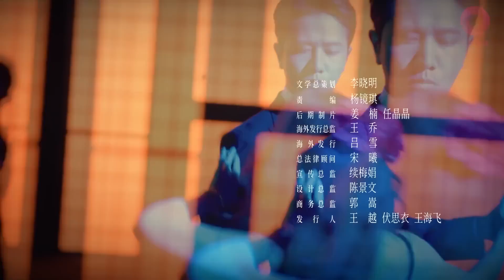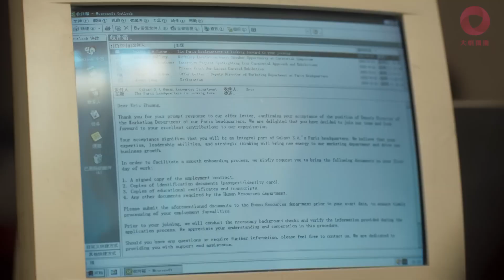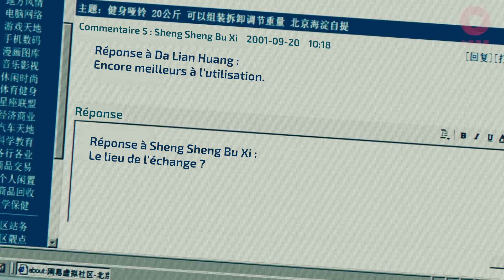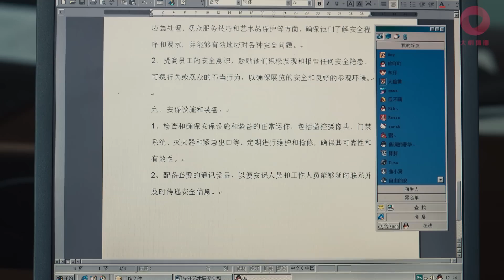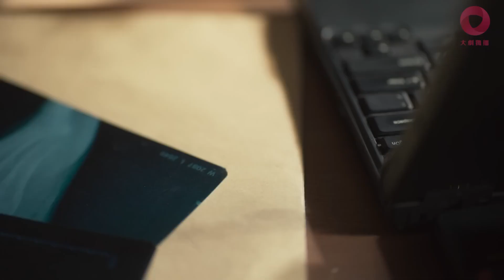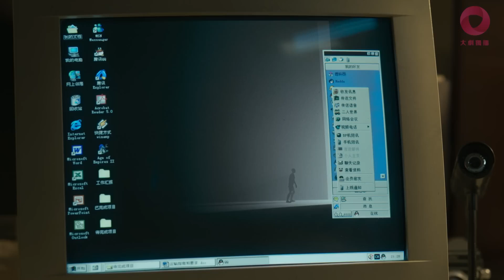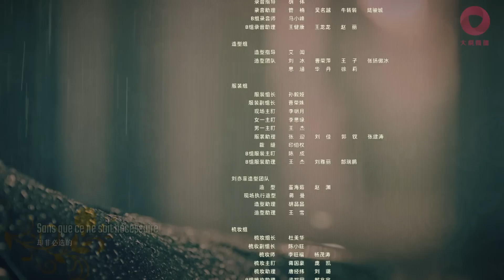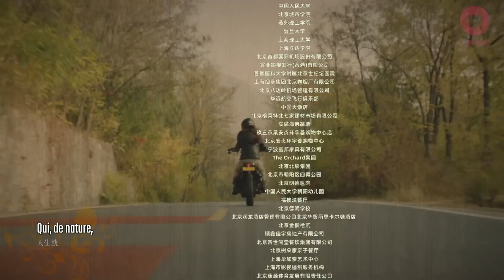The Tale of Rose - Épisode 09 (VOSTFR)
Découvrez un nouvel épisode chaque samedi !

Épisode 09/38

Le père d'Eric décide d'inviter Huang Yimei à manger. Une reconciliation est-elle possible entre Éric et Rose ?

00:00 Opening
01:30 Épisode 09
43:00 Ending